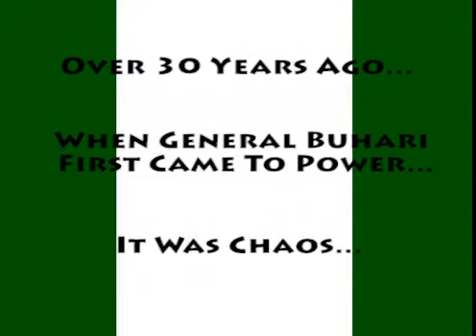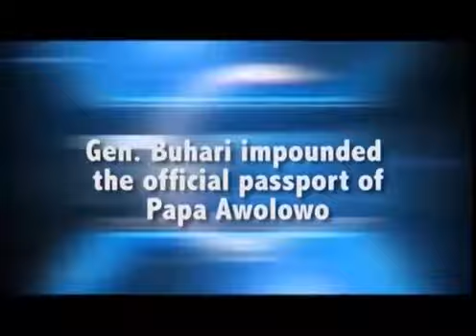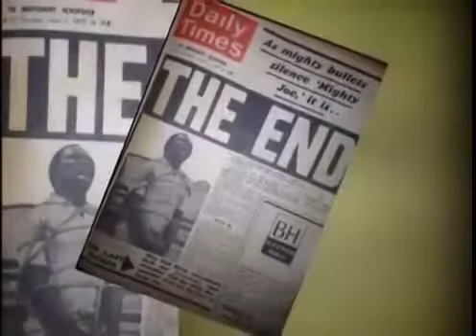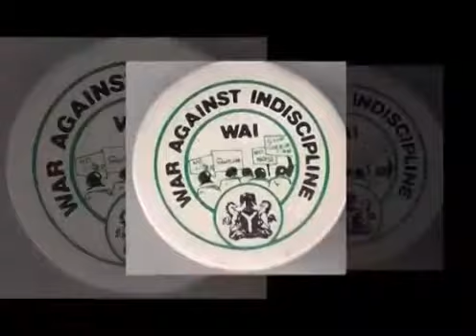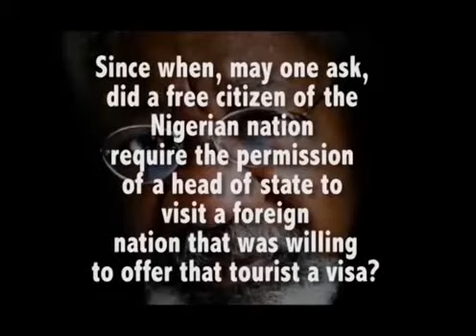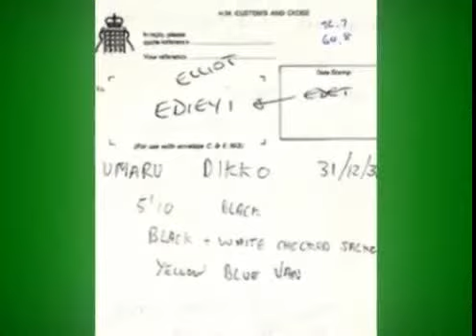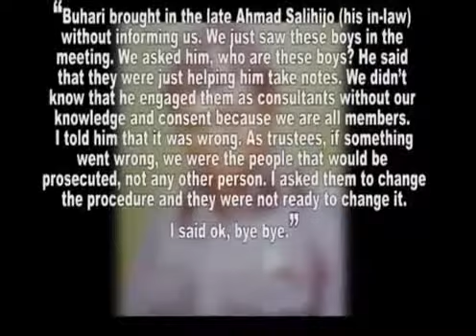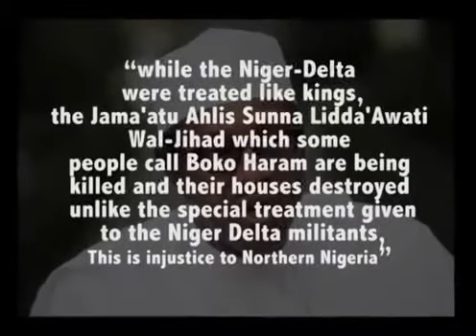The Buhari story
This is the story GMB and others dont want you to know about.This is about the true story of General Muhammadu Buhari,Born on December 17, 1942 in Katsina state, Nigeria. Muhammadu Buhari is a Nigerian politician who served as the military ruler of Nigeria (December 31, 1983 - August 27, 1985).